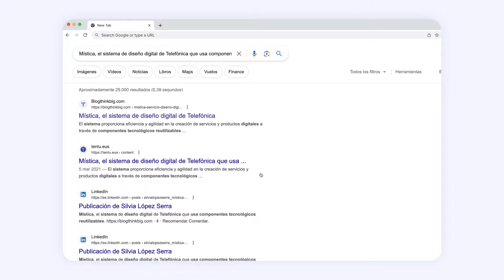Tu Latch: Copilot de Navegación Segura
Funcionamiento del Copilot de Navegación Segura. Protege tu navegación en cualquier red en la que estés.